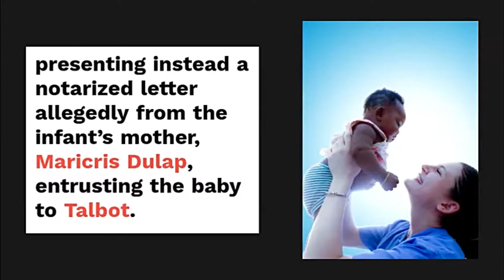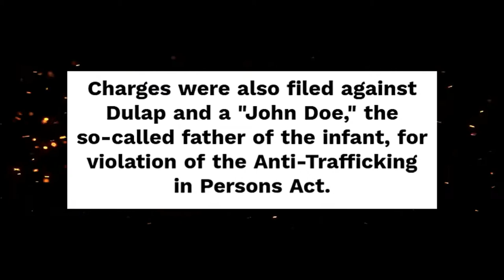AMERICAN CHARGED WITH HUMAN TRAFFICKING